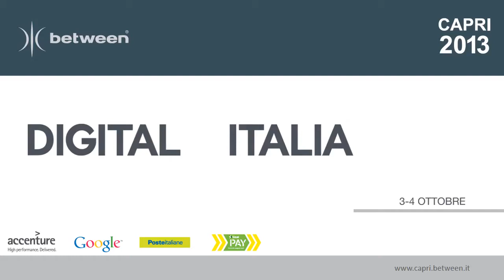Capri 2013 Giuseppe Jannelli, Accenture Managing Partner, Communications, Media and Tech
Capri 2013  Intervista a Giuseppe Jannelli, Managing Partner, Communications, Media and Tech -- Italy, Greece, CEE, Russia, Turkey and Middle East, Accenture